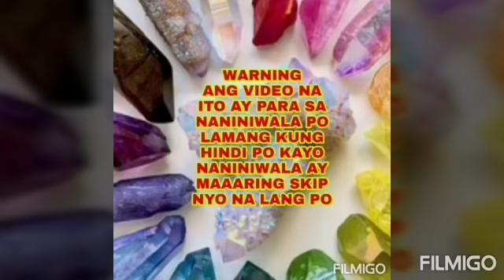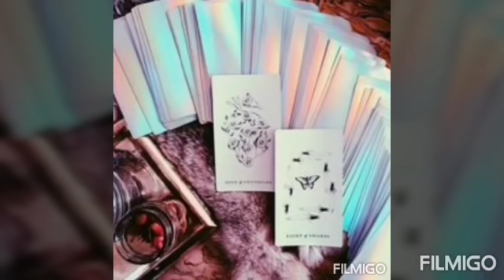STONE AT CRYSTAL PARA SA WALANG HUMPAY NA SWERTE - Apple Paguio7